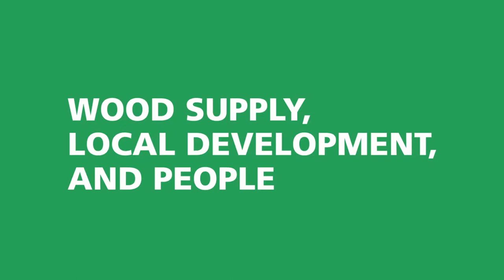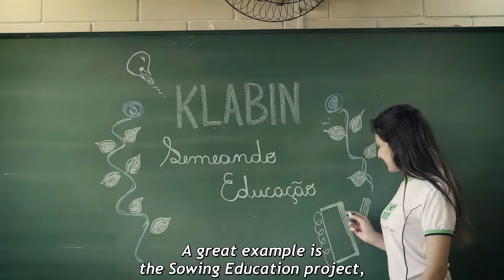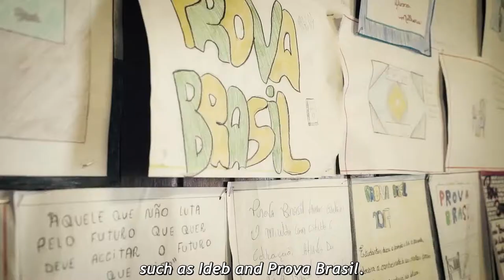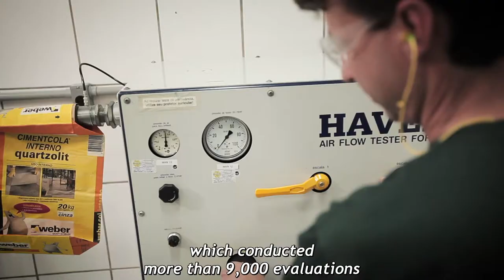2017 Klabin Sustainability Report - Part 2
Have you already seen Klabin’s 2017 Sustainability Report?

In the Report, you will be able to better understand the role of our forests and how Klabin’s efforts towards forest development have been bringing positive results. Also discover how our partnership with small wood producers has been receiving international certifications year after year.